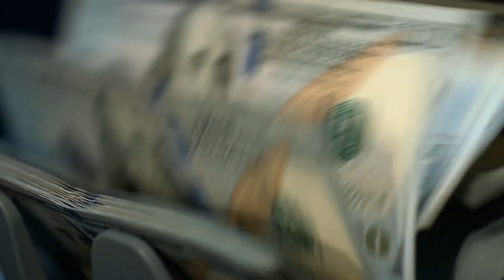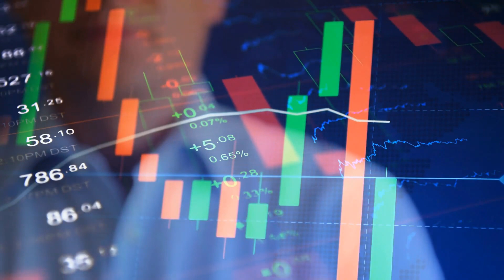Trusted Hyip Monitor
Stable is not the word that is convenient for an HYIP because all of them are erratic. We never can tell if a paying program will be stable or not until they stopped paying. We could not even presume that the program will last based on its punctuality of payments and the active participation of the admins. Only time can tell when the program will meet its end.